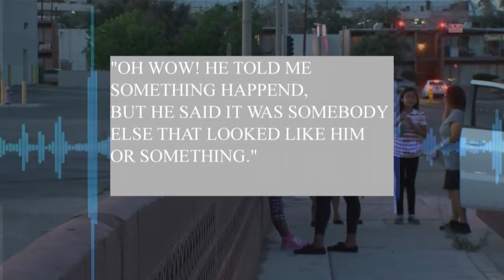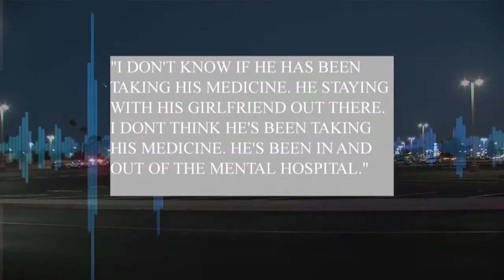Mother of man accused in Boulevard Mall chaos: 'He needs a mental hospital'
The mother of a 25-year-old man accused of striking fear into dozens of Boulevard Mall patrons amd the community--says the threat of being homeless made her son "freak out."

Erica Johnson, the mother of Emile Hopson told News 3 from her home in Chicago that this was the first time she was hearing about her son in jail.

Johnson says she was on the phone with her son Thursday night as police were looking for him.